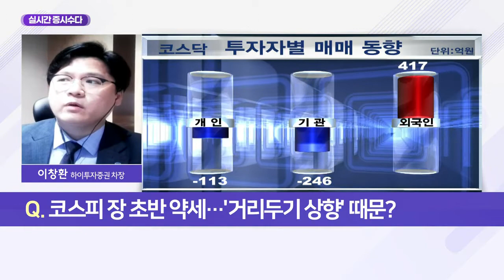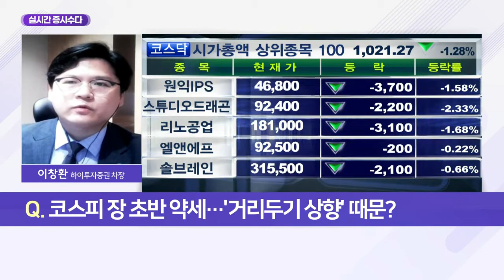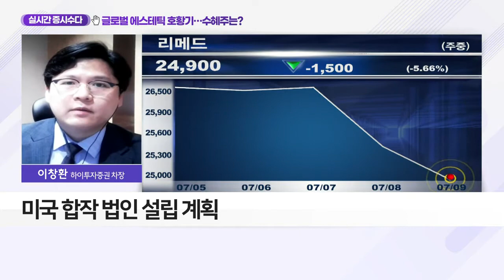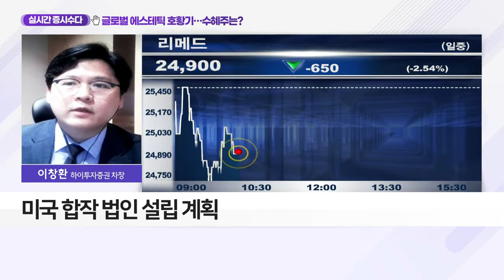글로벌 에스테틱 호황기… 수혜주는?_실시간 증시 수다 (20210709)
Q. 코스피 장 초반 약세… '거리두기 상향' 때문?

- 연구·생산시설 보유한 재활공학 전문업체
- 자기장 기술 기반 전자약 제조·판매
- 뇌질환 자극, 신경 자기자극, 에스테틱으로 분리
- 글로벌 에스테티기 호황기… 보복 소비 수혜
- 자기장 모듈 적용 ‘쿨톤’ 장비, 유럽 인증 획득
- 글로벌 기업과 파트너십 강화… 성장동력 확보
- 요실금 치료기 '유아이큐브' 식약처 허가 획득
- 미국 합작 법인 설립 계획